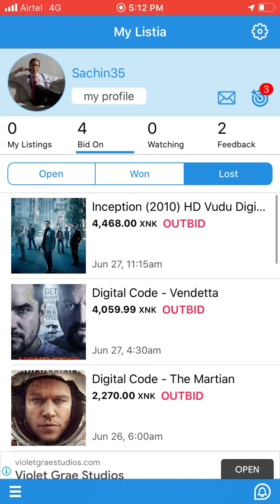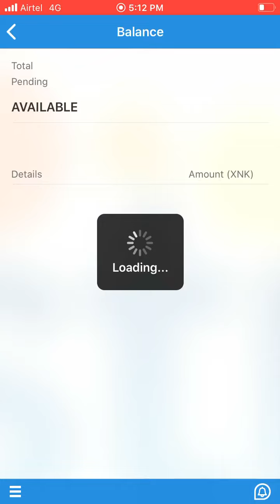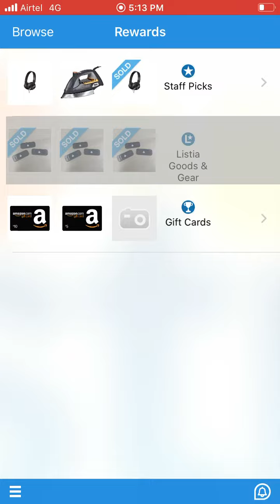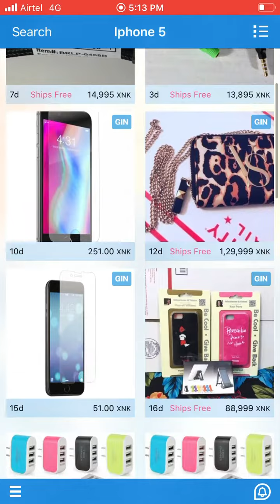Listia app for iPhone get free stuff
Get free stuff online by using listia app